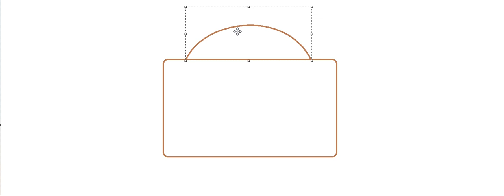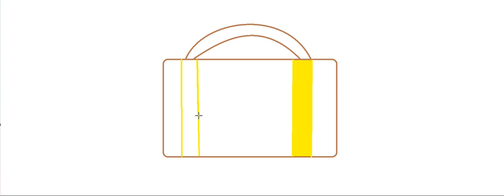How To Draw Suitcase From Inanimate Insanity On MS Paint